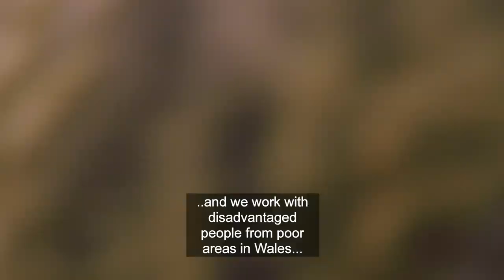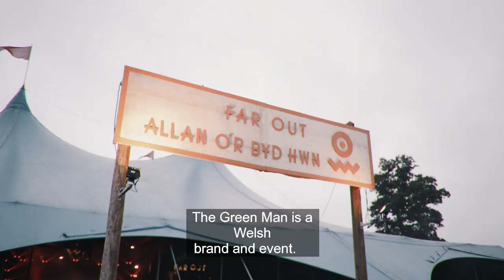St David Awards 2019 Fiona Stewart/Gwobrau Dewi Sant 2019 Fiona Stewart